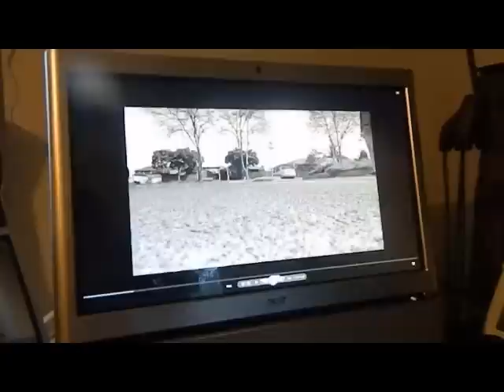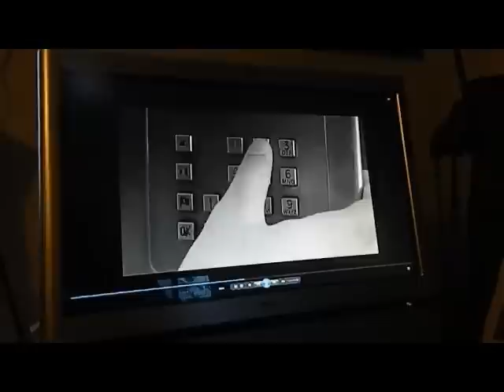The Unknown Knowledge: Part II. An unexpected occurrence.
Hey lobsterino's.
This is a sequel to the first video!
I hope you enjoy it, there are no bloopers and the video quality has improved. It's awesome lobs.
Xoxoxo Your fav lobsters Anneliese Farrer and Christine De Blasio.